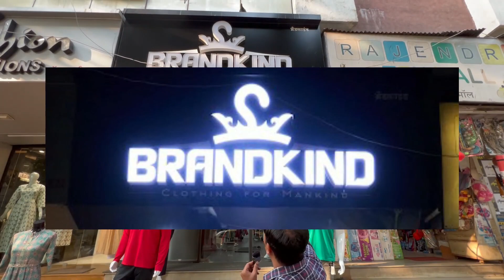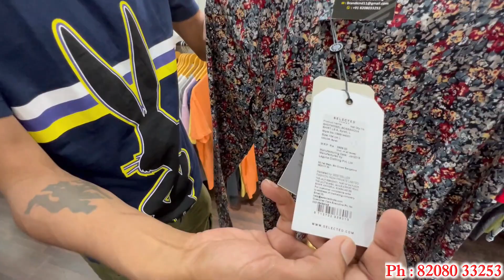🔥31 डिसेंबर ऑफर 80% Off- Cheapest Branded Surplus Clothes 100% original | Tommy, Calvin, Levis Pune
Brandkind | Cheap shopping places in Pune | Wholesale cloth market in Pune | Best street shopping in Pune | Pune market for shopping | Cheapest market in pune for clothes

Brandkind
Shop no. 8, Yugay Mangal Complex, Gulawani Maharaj Road,
Erandwane, Pune, Maharashtra 411038.